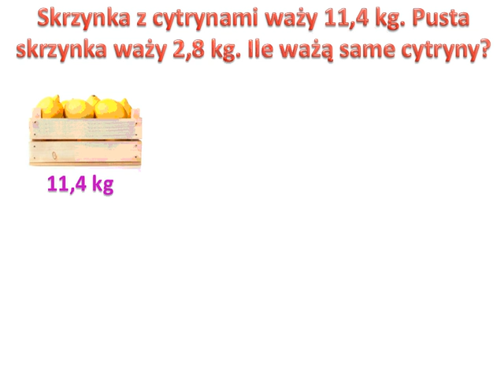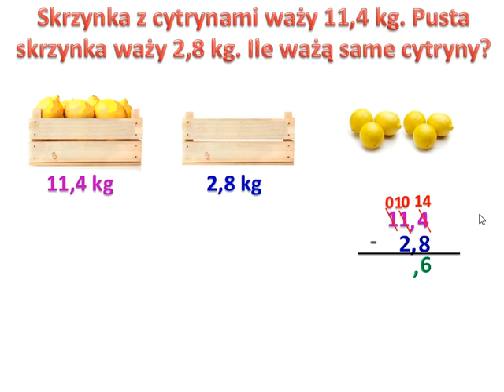Ile ważą cytryny? Odejmowanie ułamków dziesiętnych.